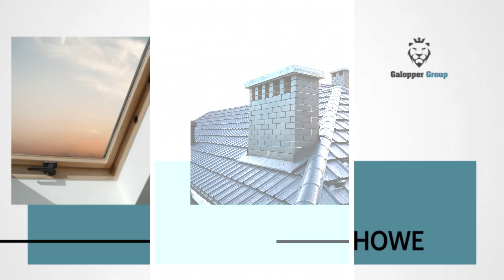Sprzedaż pokryć dachowych Galopper Group Witkowo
SprzedażPokryćDachowych jest głównym przedmiotem naszej działalności w firmie Galopper Group. Działalność rozpoczęliśmy w 2017 roku, a znaleźć nas można w Witkowie, na terenie województwa kujawsko-pomorskiego. Właścicielką firmy jest Agata Lewandowska.

Dachy są naszą specjalnością. Dostarczamy wszystko, co jest potrzebne do zbudowania trwałej, bezpiecznej i solidnej konstrukcji dachowej na lata. Sprzedajemy różnorodne pokrycia dachowe. Oferujemy blachodachówki, blachy na rąbek, blachy gontopodobne oraz blachy z posypką. Zaopatrujemy klientów również w systemy rynnowe, okna dachowe i różnorodne obróbki blacharskie. Zakupić u nas można też systemy fotowoltaiczne i konstrukcje do ich montażu.